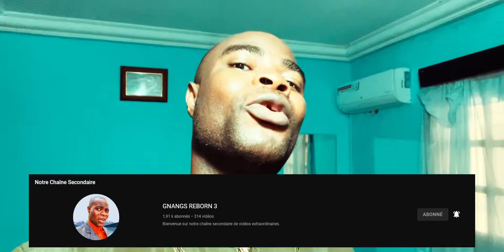JE VIENS D’AVOIR MES 30 ANS : Merci